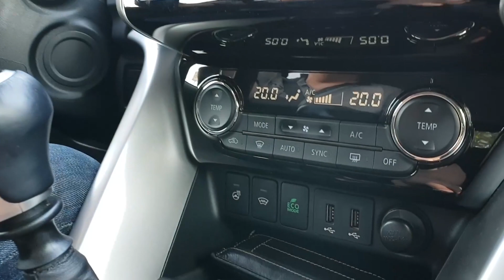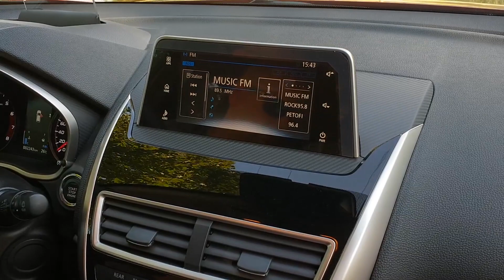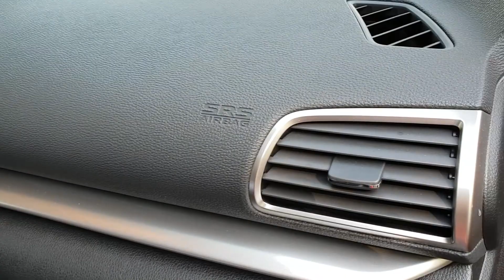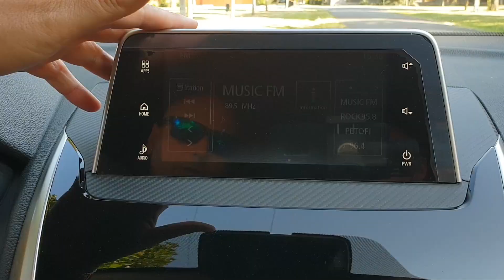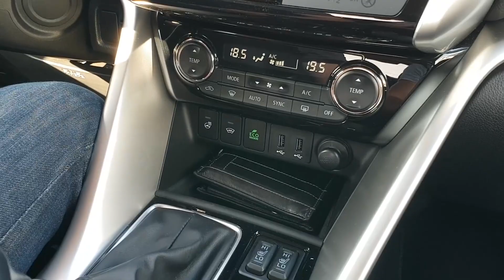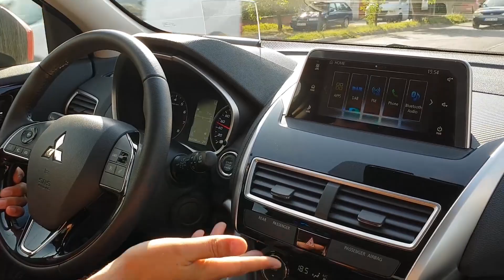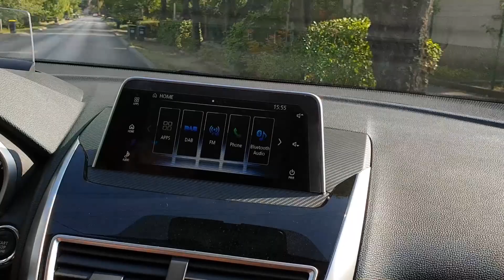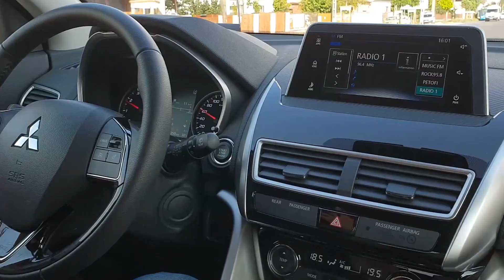Mitsubishi Eclipse Cross Teszt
Teszteltük a 2018-as Mitsubishi Eclipse Cross-t